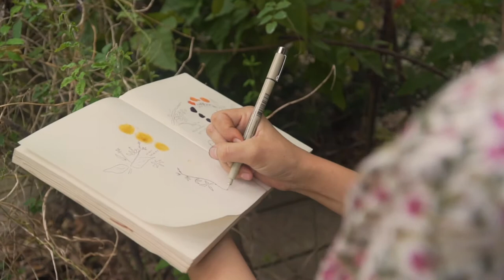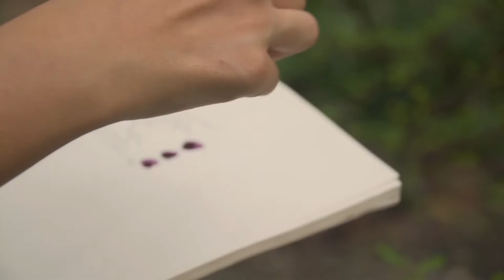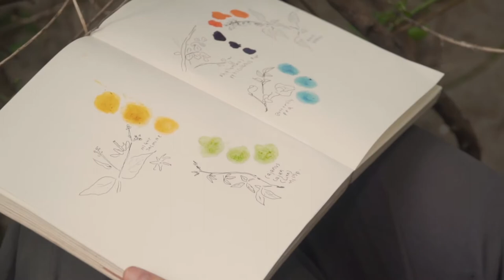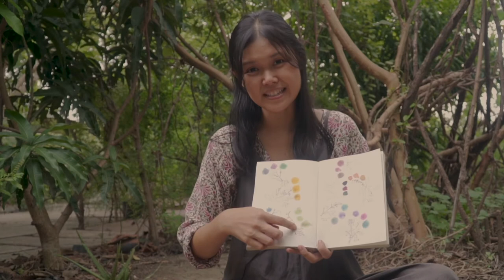Paint from plant in the garden ; An alternative way to find colour around yours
From flower leaves and fruit in garden to colour on your paper
Understanding how colour change from acid and alkaline

This video was created for the Nature’s Palette workshop, developed by Khun Suwanya, for the IASAS ART Cultural Convention hosted virtually by International School Bangkok, November 2021.
Production by
Parichat Tanapiwattanakul (Neoy)
Worapoj Attanark (MJ)
with the support of International School Bangkok